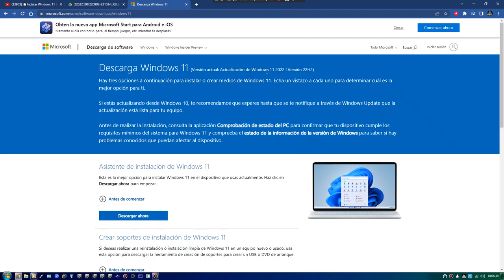Por Fin Estreno Windows 11 22H2